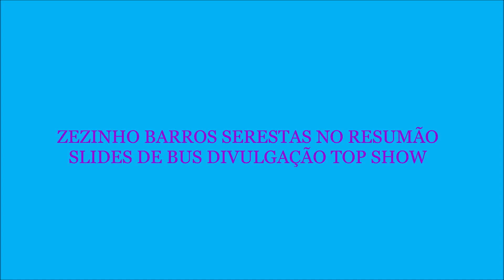ZEZINHO BARROS SERESTAS 2020 NO RESUMÃO SLIDES DE BUS TOP SHOW